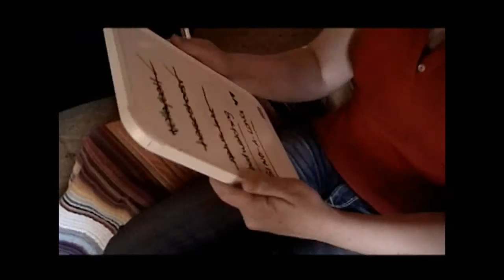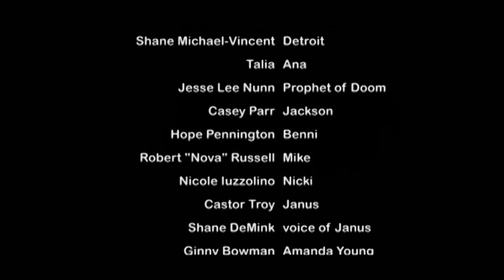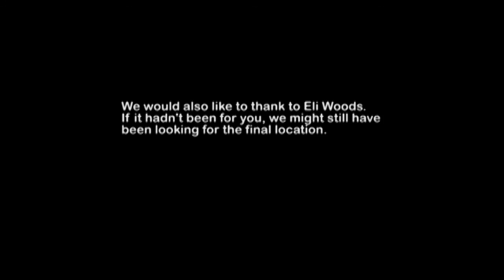The Chosen, the movie: part 3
What if a tragedy actually happened for the greater good?

Shane Michael-Vincent . . . Detroit
Talia . . . Ana
Jesse Lee Nunn . . . Prophet of Doom
Casey Parr . . . Jackson
Hope Pennington . . . Benni
Robert "Nova" Russell . . . Mike
Nicole Iuzzolino . . . Nicki
Castor Troy . . . Janus
Shane DeMink . . . voice of Janus
Ginny Bowman . . . Amanda Young
Adrienne Morris . . . Patty
H. Stacy Rubeudall / Kristian Chavez . . . Aaron
Brooke Smith . . . Janet
Whitney Jo . . . Laurie
Quinta Quick . . . Betty
Castor Troy . . . Martigan
Remi Trast . . . Kate
Samuel Quentin  / Jesse Balmer . . . Jeremy
Meg Trast . . . Missy Winters
Brianna E. Clayton . . . Geri
Shane Michael-Vincent . . . The Axe-Man

“Intro the Chosen” Jesse Saint